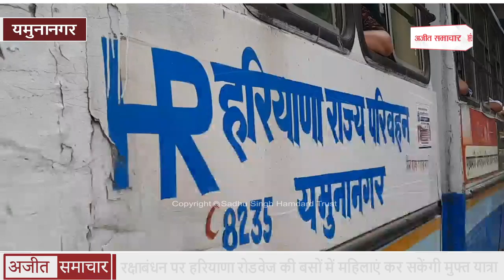Rakshabandhan पर Haryana Roadways की बसों में महिलाएं कर सकेंगी Free Travel